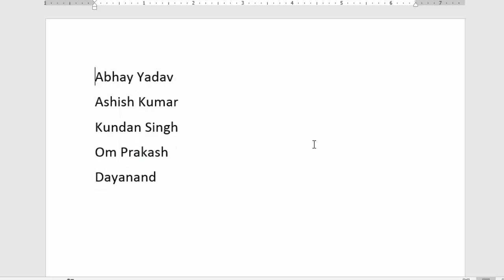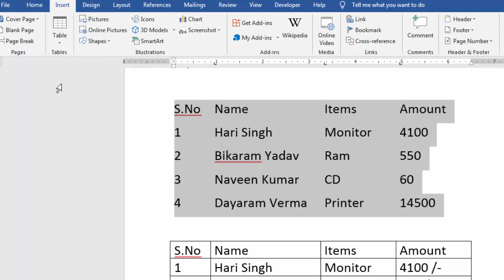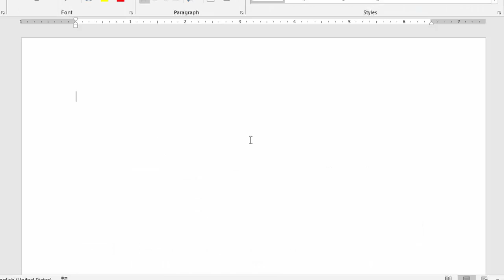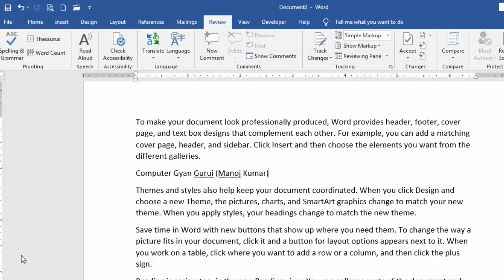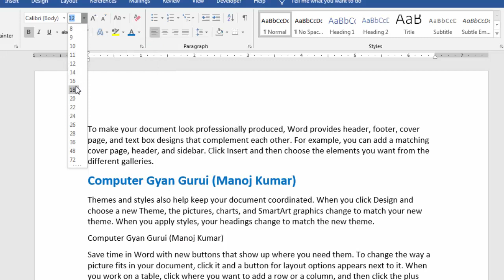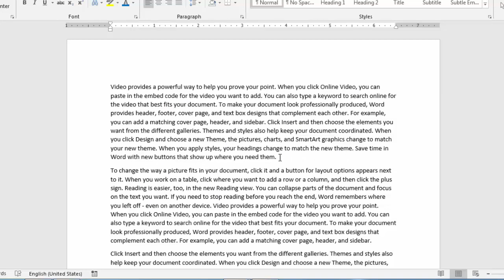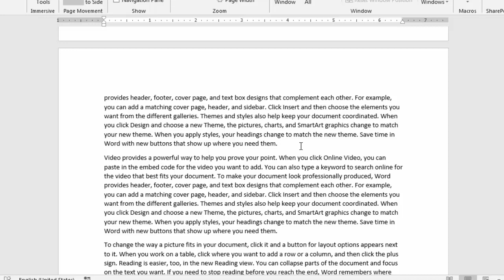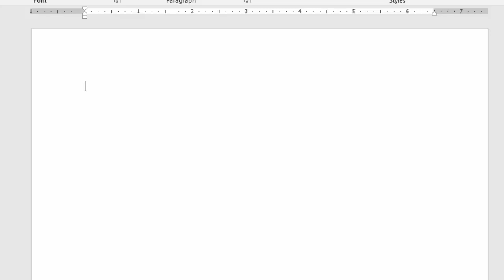✅ MS Word 10 tricks in hindi | Unseen Magical tips and tricks of Microsoft Word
00:00 Intro
0040 Select and Remove vertically from table
03:40 Listen Document
04:36 Resume or Invoice templates
06:40 Short key of Auto correct text
08:07 Line spacing
08:50 Create Custom style
10:17 Remove Formatting
11:42 landscape selected text
13:10 Bookmark in document
14:49 Open blank document on starting ms word